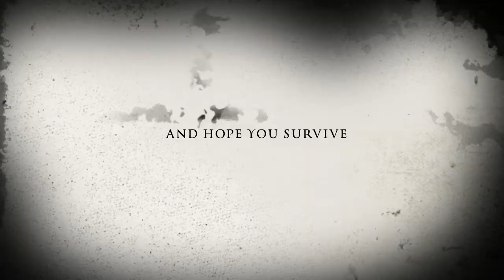The Walking Dead At Halloween Horror Nights 2013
Finally made it to my first Halloween Horror Nights and had a great time.

Video shot with iPhone 4S and trailer created with iMovie for iPhone.